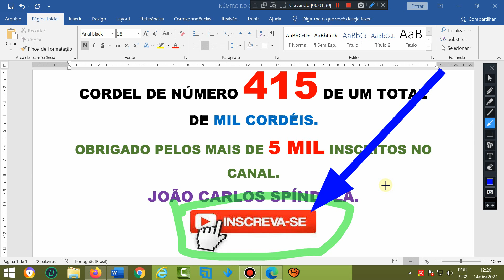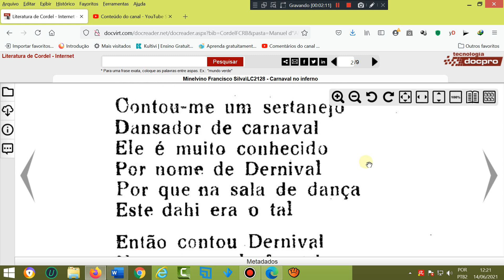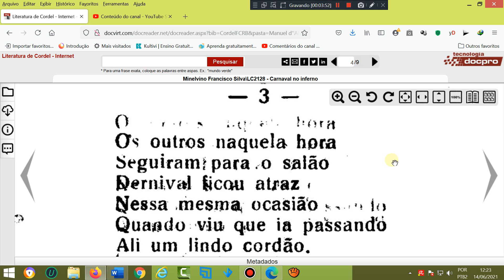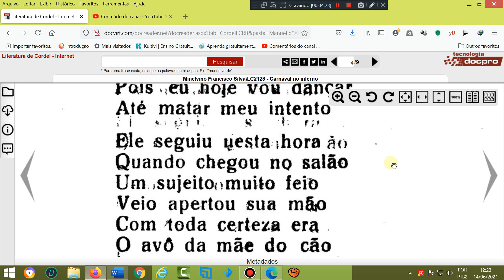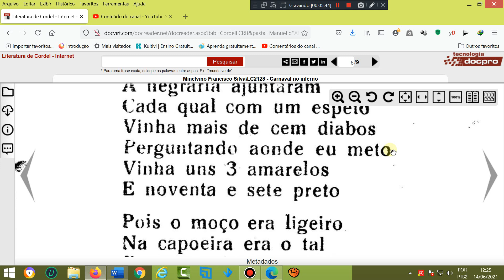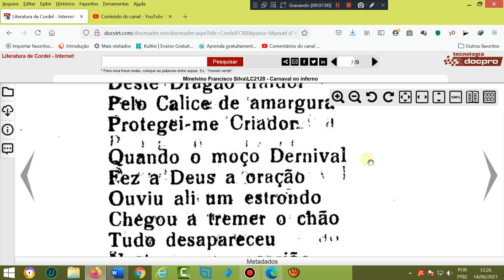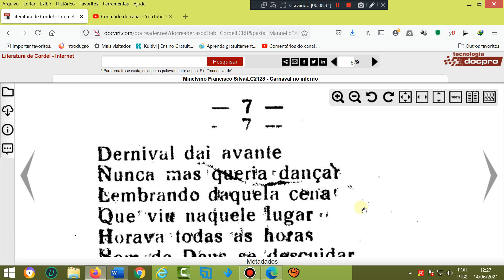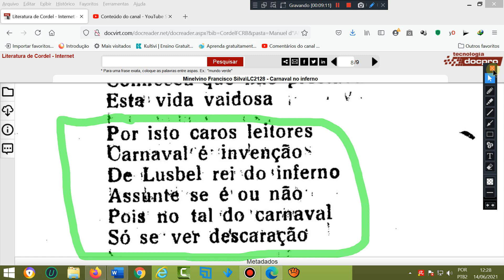Carnaval no inferno. Literatura de cordel. Carnaval no inferno; folheto cordel. Dançador de carnaval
AGÊNCIA 2715
OPÇÃO 013

Cordel: Carnaval no inferno. Literatura de cordel. Carnaval no inferno; folheto cordel. Dançador de carnaval
Autor ou proprietário: Minelvino Francisco Silva.